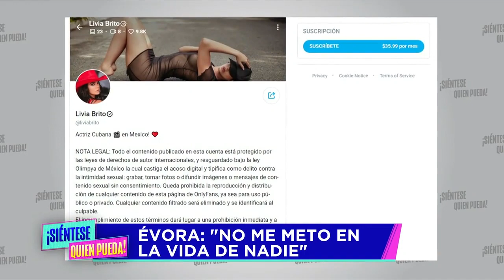César Évora Sorprendido Al Ver A Qué Se Dedica Livia Brito | Siéntese Quien Pueda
Le consultamos al actor César Évora qué opina que su amiga, a la que considera como una hija, Livia Brito, se haya creado una cuenta en una plataforma para adultos.